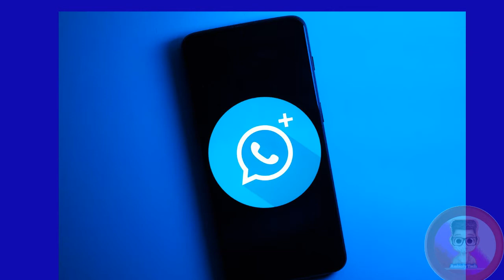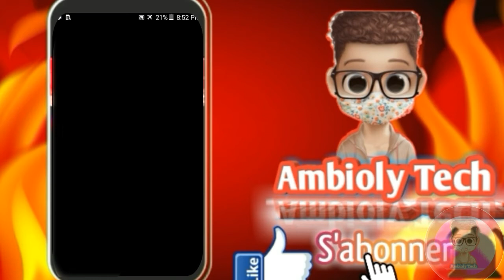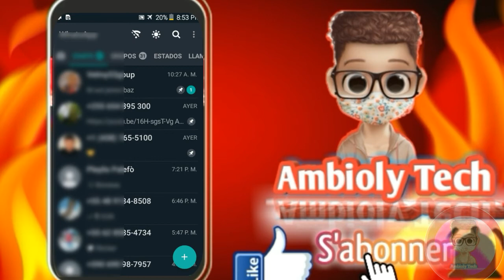Éskew ka fè apèl gratis ak WHATSAPP SA..!! sase whatsapp ki pral vini an whatsapp plus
men vídeo sa lap monte ou kijan pou wè tout kontak ou te bloke depi an 2010 yo kijan pou wè tout moun sa yo 👇
Mapa di ou si ou gen chanèl YouTube tanprii papwan vídeo mwen yo mete sou chanèl ou a pou YouTube pa ba wou sank syon merci